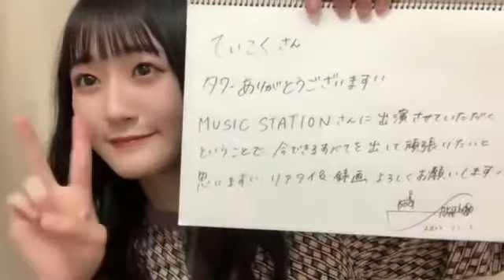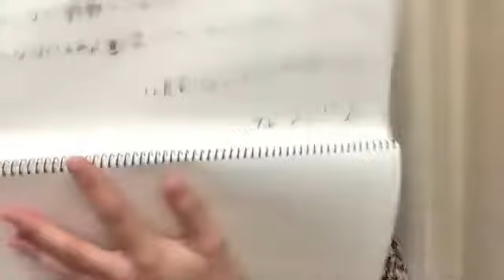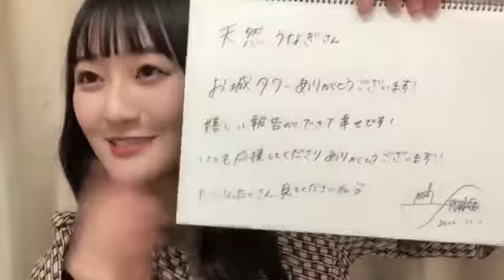信濃宙花(STU48ドラフト3期生)2022年11月2日SHOWROOM